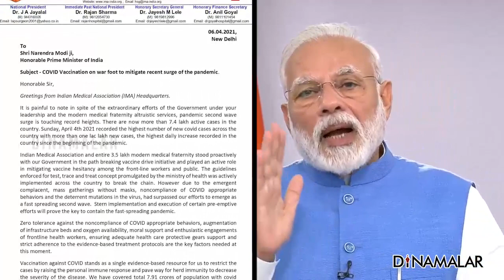பிரதமர் மோடிக்கு ஐஎம்ஏ கடிதம்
கொரோனா பரவலை தடுக்க 18 வயதுக்கு மேற்பட்ட அனைவருக்கும் தடுப்பூசி செலுத்த அனுமதிக்க வேண்டும் என பிரதமர் மோடிக்கு, இந்திய மருத்துவ கூட்டமைப்பு (ஐஎம்ஏ) கடிதம் எழுதியுள்ளது.

அந்த கடிதத்தில், தற்போது 45 வயதுக்கு மேற்பட்டவர்களுக்கு மட்டும் கொரோனா தடுப்பூசி செலுத்தப்படுகிறது. ஆனால், கொரோனா 2வது அலை
வேகமாக பரவி வருகிறது.
இதனால், தடுப்பூசி செலுத்தும் முறையை போர்க்கால அடிப்படையில்
வேகப்படுத்த வேண்டும்.
ஆதலால் 18 வயது நிரம்பிய அனைவருக்கும் கொரோனா தடுப்பூசியை செலுத்த அரசு அனுமதி அளிக்க வேண்டும். 18 வயது நிரம்பிய அனைவரும் இலவசமாக கொரோனா தடுப்பூசியை செலுத்தி கொள்ளும் வசதியை
ஏற்படுத்த வேண்டும் என